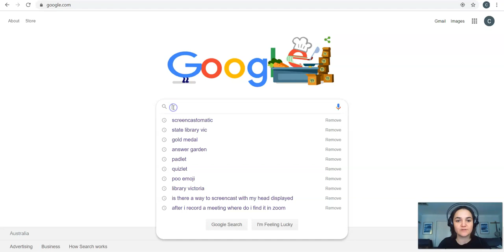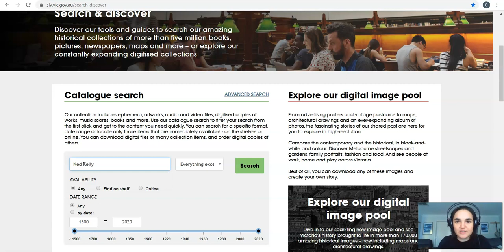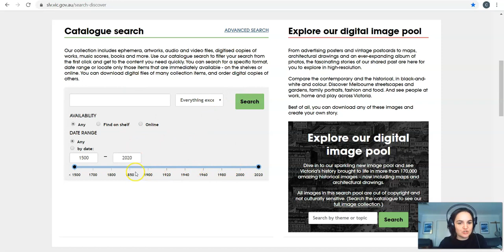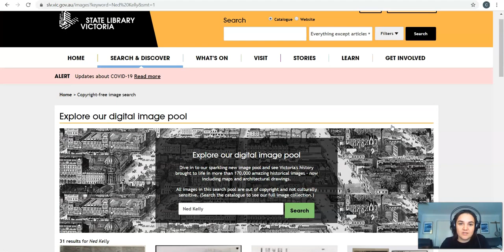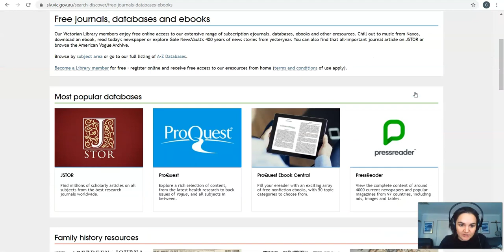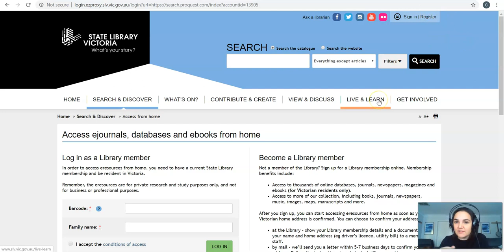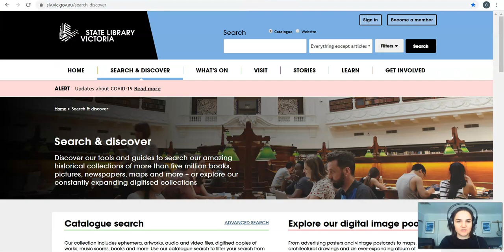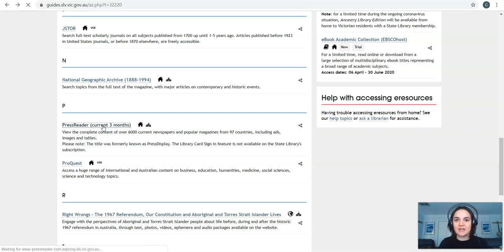Episode 1: Get to know State Library Victoria's online resources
Explore the first instalment of our guided education resources to assist with remote learning. The first in this 8-part series of short tutorials is designed for secondary school students and provides easy tips for how to search our catalogue, research guides, image pool and databases.

Follow our resident teaching expert Cobie and learn how to navigate our resource tools like a pro!